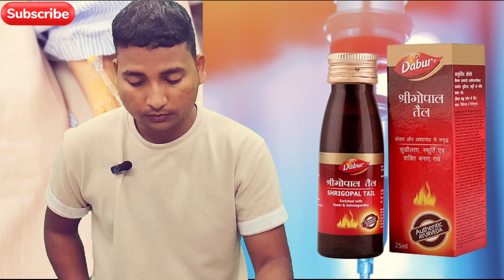Dabur Shrigopal Tail Review || Shrigopal Tail Ki Jankari In Hindi || dabur shrigopal oil